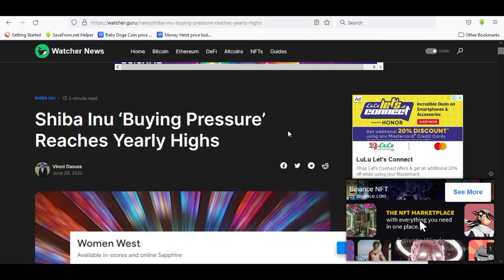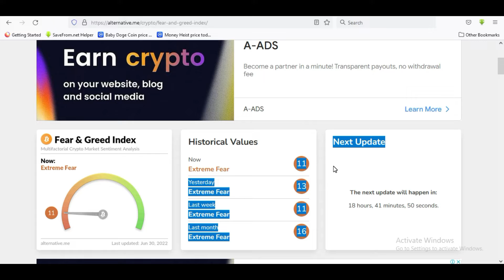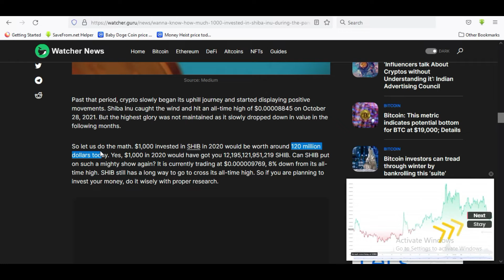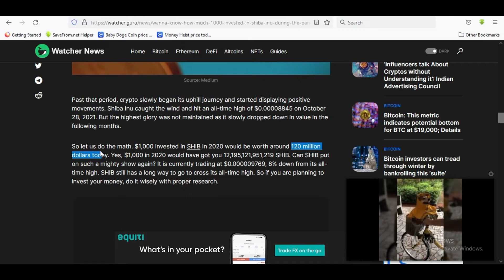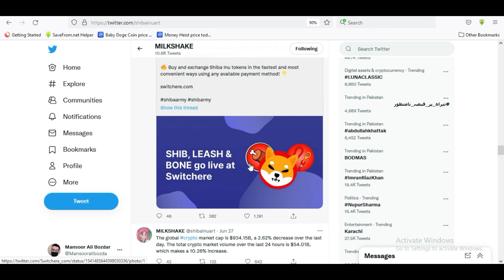Shiba inu buying pressure | Shiba inu coin news today | Shiba inu updates